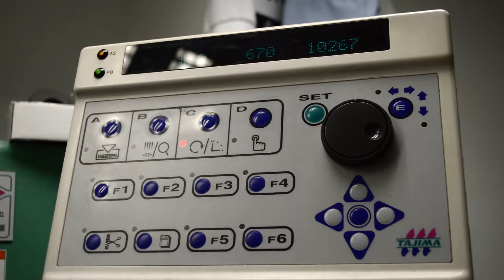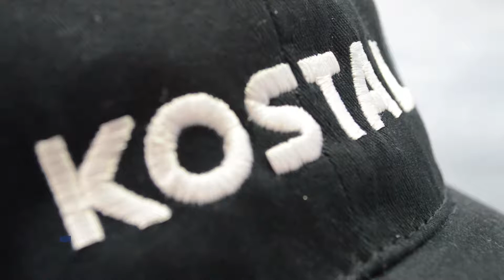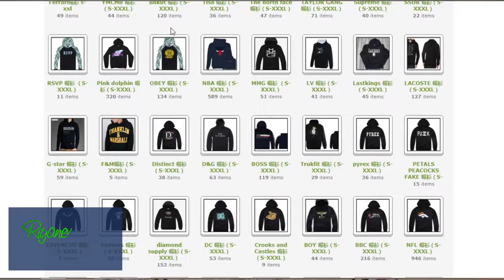Bordados Riyanel by Emarketing Querétaro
Bordados Riyanel es una empresa familiar 100% queretana, llevamos más de 17 años de experiencia en el bordado de camisetas, gorras, playeras, nos ubicamos en plaza del parqueVisítanos